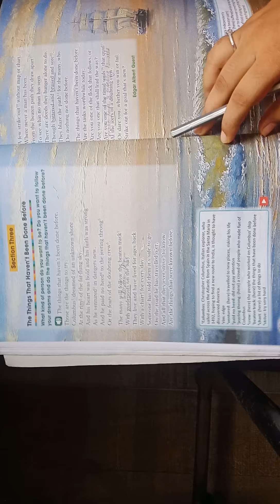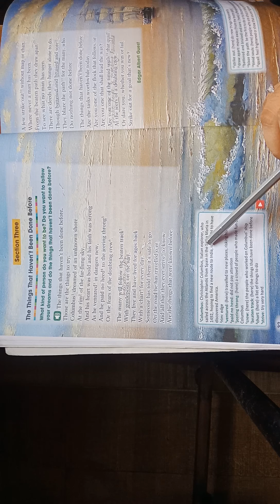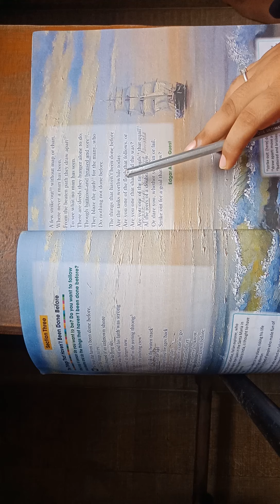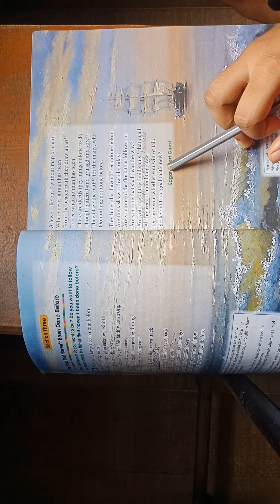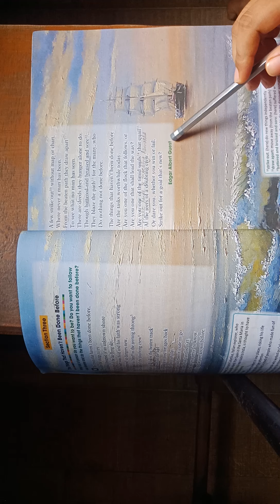Std 8 English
Chp 1 ...The things that. (sec 3)